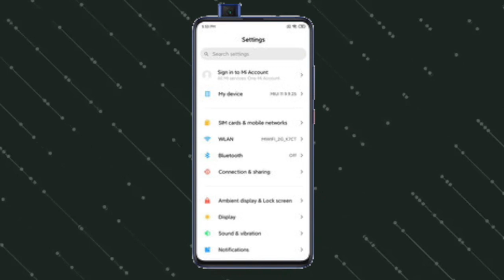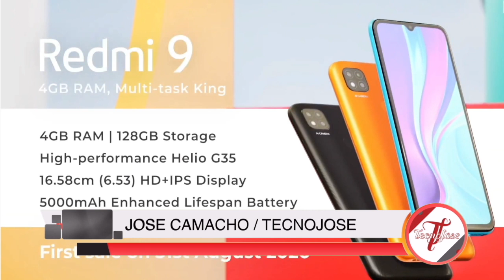REDMI 9C nueva ACTUALIZACION / GLOBAL ESTABLE / LINK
NUEVA ACTUALIZACION GLOBAL ESTABLE para este dispositivo que te estará llegando en las PROXIMAS SEMANAS.

ACA ENCONTRARAS LOS LINKS
DE DESCARGA :

RECOVERY

OTA